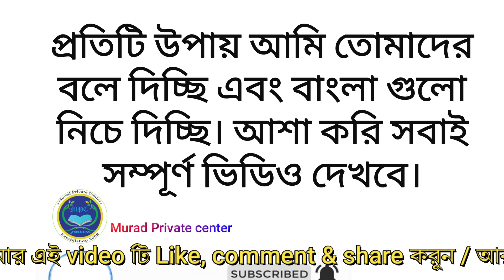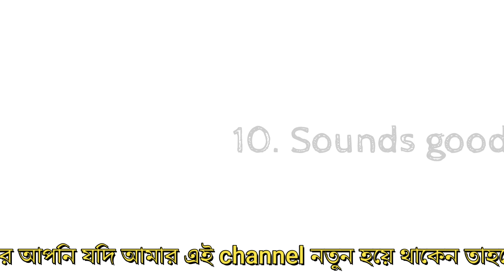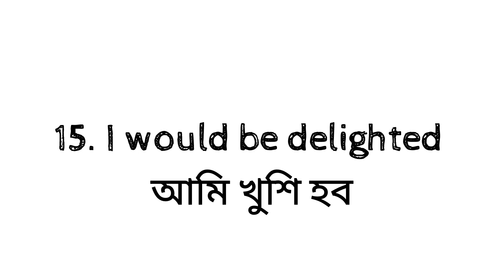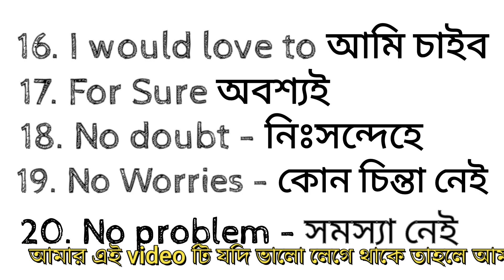‘YES’ বলা বন্ধ করো /Stop Saying ‘YES' / Spoken english & Grammatical sentence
In this class i will teach you how to     . So,In this channel you can learn . really    is very importance to learn very easily.Now I am try to learn     . class is very essential for Murad private center audiences.

Today i'm going to teach  ‘YES’ বলা বন্ধ করো  /Stop Saying ‘YES
Cover Topic :-
yes
stop saying yes
yes synonyms
other ways to say yes
saying yes,synonyms
english speaking practice
similar words
vocabulary
learn english
speak english
english conversation
english lesson
english lessons
learning english
how to speak english
british english
improve english
english speaking lesson
english fluency
english for beginners
speaking english
native english